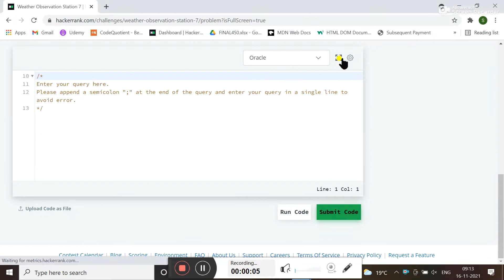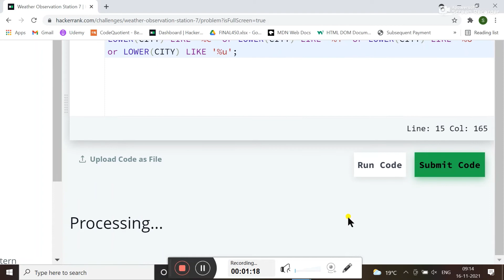Weather Observation Station 7 || HACKERRANK SOLUTION || SQL || ORACLE || FOR BEGINNERS